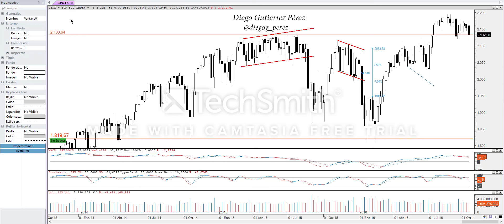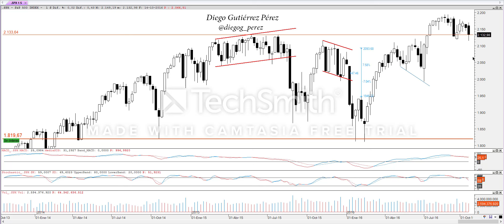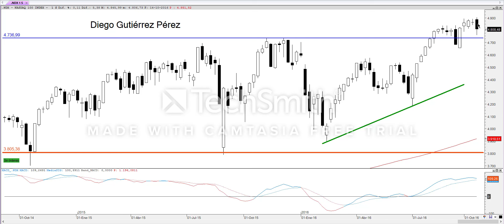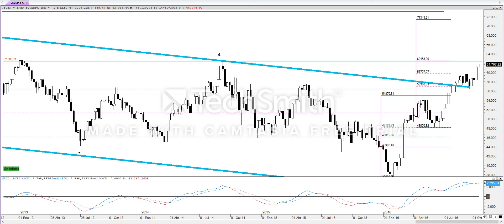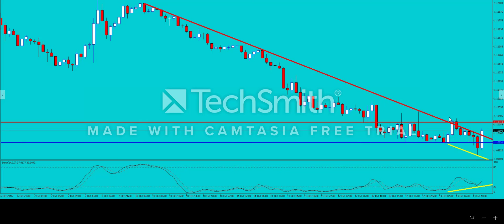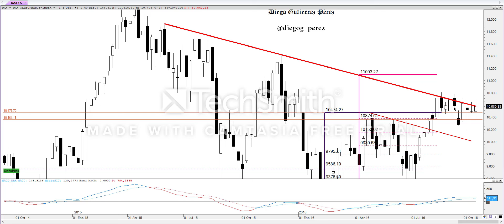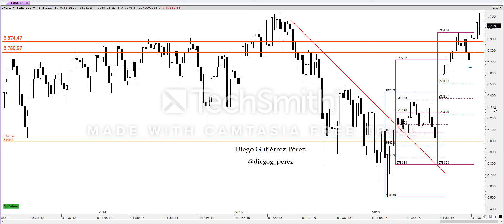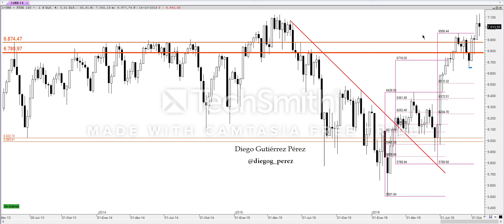Análisis Técnico de los Principales Índices Bursátiles (15/10/2016)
Análisis técnico de la evolución semanal del S&P 500, Nasdaq 100, BOVESPA, DAX 30, FTSE 100, NIKKEI 225 y  HANG SENG.